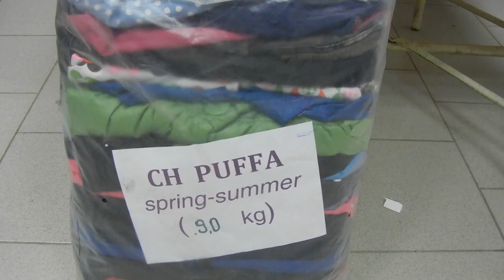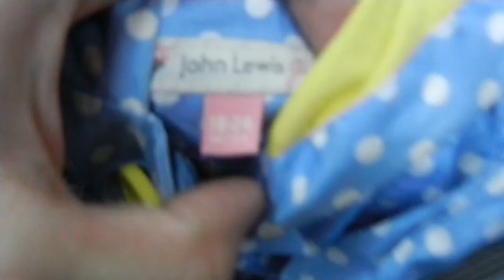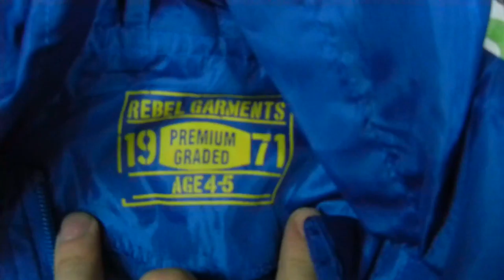детские ветровки весна лето 9 кг по 8,5 евро/кг